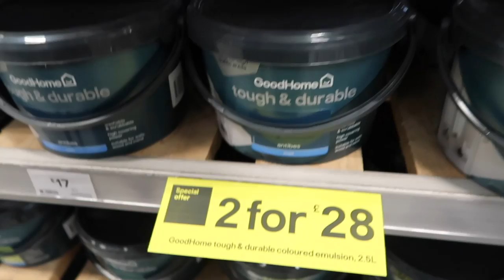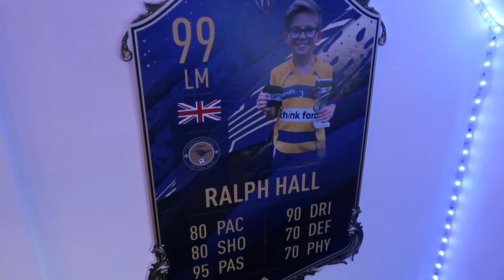WE SURPRISED HIM!! *EXTREME BEDROOM MAKEOVER!!